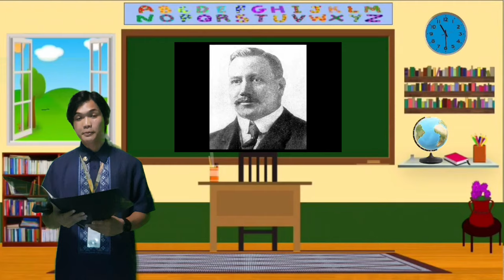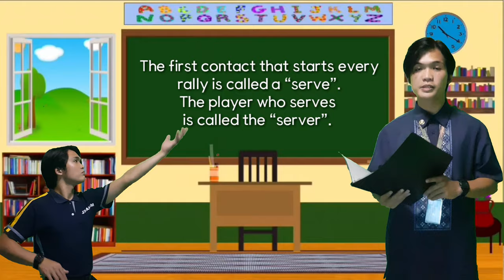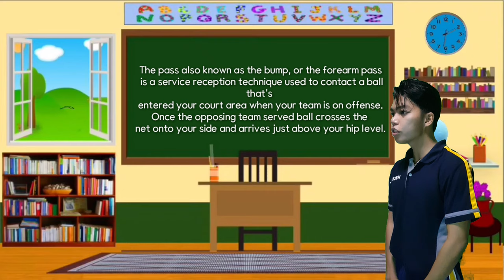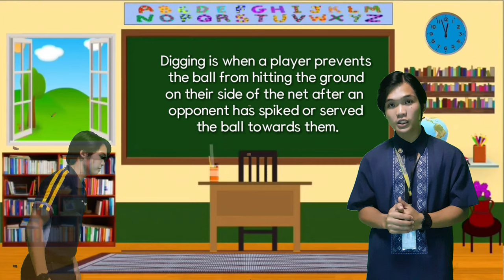DEMO TEACHING - Basic Skills in Volleyball PE | Assessment in Learning 2